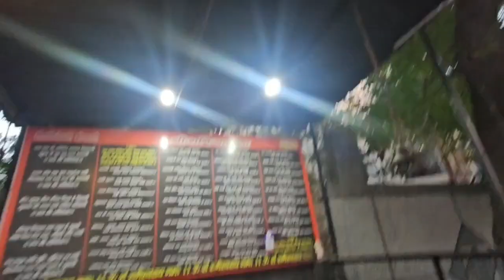Janmashtami preparation 🕉♥️ || VLOG 👍🏼